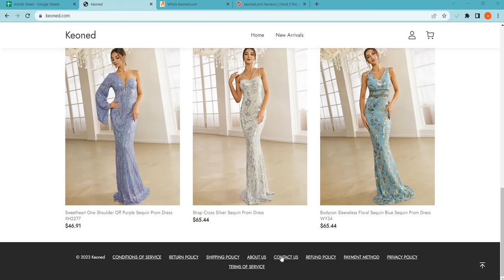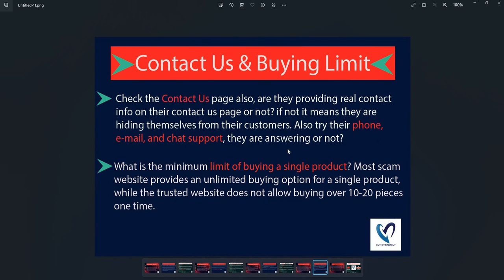Keoned Reviews: Is Keoned Legit or Scam Store? Full Keoned Review!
Keoned.com is an online e-commerce shopping website selling different types of products. So,
we are here to guide you, on how to check the authenticity of any genuine website. • Firstly one should check the domain age of any website if the domain is older it is more reliable. • Now a day website presence on social media is normal if the site is active on social media sites you can also check the customer's comments also. • Most fake websites bait shoppers by giving heavy offers and discounts. Don’t get trapped in huge discounts. • The email provided by the website should be similar to the domain name. • Customer support services are also important, check whether the number is given or not. • You can check the website reviews on Google. • Most of the website provides the address of their outlet, if the returning address is not the same as the departed it is a doubtful element. • Most fraudulent websites use sales tactics like hurry up few pieces are left, and number of people watching the product. • You can check the rating of the products. • Whois. is a website where you can check more details of the website. • Scam advisor is a popular website that gives trust scores to most websites, you can also check there. • The fake website usually copies the product images from other websites, you can view that. • Genuine websites provide COD, PayPal as the payment method, and PayPal gives you a refund option after a rising request. • You can check the customer reviews, if there is no review or rating on any product it can be a fake website. • Read the Shipping policy carefully. • Product return policy is also an important point, check available or not. • Moreover, you can see fake websites giving extraordinary discounts and offers. Don’t go for extremely low prices and buy from any trusted and reputed Shopping site. Thank You